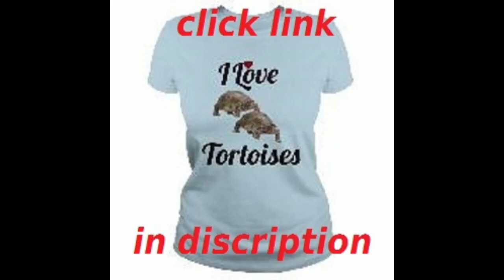JOHNNY CASH ORANGE BLOSSOM SPECIAL CAJON/HAND PERCUSSION COVER BY GERRY ATRIC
GERRY ATRIC plays cajon and hand percussion to ORANGE BLOSSOM SPECIAL by JOHNNY CASH . some OTT effects courtesy of 'lightworks' free video editor!